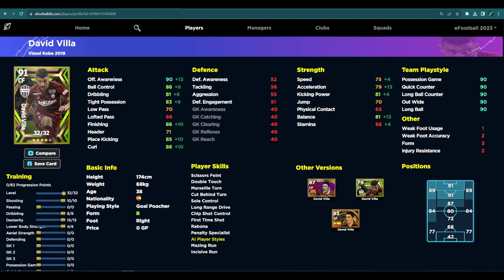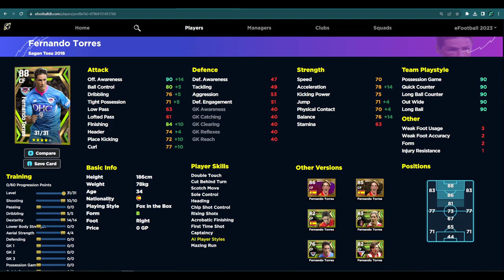eFootball 2023 | TORRES, VILLA, FORLÁN BREAKDOWN & TRAINING GUIDE